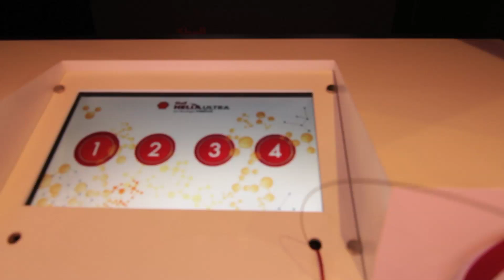Realidad Aumentada + Holograma para Shell en el 7° Salon Internacional del Automovil BAi 2015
Desarrollo de Realidad Aumentada:
El monstruo de la corrosión identifica a una persona del público (a quien no usa Shell Hélix Ultra) y se la atrapa y captura con sus tentáculos.
Holograma:
Desarrollo de Holograma interactivo. El público interactúa  utilizando una pantalla touch mientras que un holograma comunica las ventajas de utilizar Shell Hélix Ultra.
Agencia: Venue
Cliente: Shell